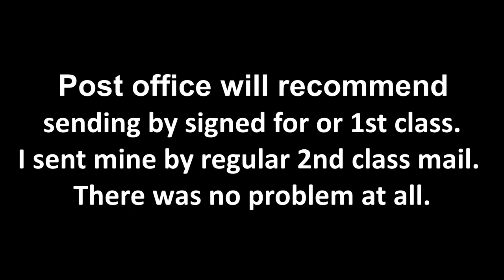Returning BRP after British Citizenship Ceremony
Don't forget to do this within 5 days!

And for the more serious informative stuff about applications and immigration here in the UK go to my Informative Videos playlist here: